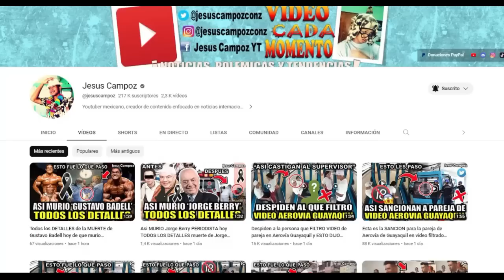León vs. Real Salt Lake en vivo, donde ver, a que hora juega Leon vs. Real Salt Lake Leagues Cup hoy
Donde ver el partido entre el León vs Real Salt Lake que está dando mucho que decir en las redes sociales como parte de Leagues Cup 2023, un partidazo que se disputara en el America First Field, para hoy viernes 4 de agosto del 2023 y que indudablemente mantendrá a los hinchas expectantes, Leon vs. Real Salt Lake un encuentro prometedor ¿En qué horario y en qué canal se puede estar viendo en vivo y en directo? Vamos a conocer todos los detalles.

como ver León vs. Real Salt Lake | Donde ver León vs. Real Salt Lake | ver Leon vs Real Salt Lake | ver Real Salt Lake vs Leon | donde ver León vs. Real Salt Lake | en que canal ver | a que hora juega | hora | día | fecha | a que hora juegan | cuando juegan | que día juegan | hora LEÓN | hora Real Salt Lake | donde verlo | en vivo | hora del partido | en vivo gratis | donde pasan | online gratis | live | ao vivo | link | en vivo hoy | cuando es | Real Salt Lake vs. León en vivo viernes 4 de agosto del 2023 | quieres saber donde verlo pues aquí les dejo todos los canales con país y donde ver hoy el partido León vs. Real Salt Lake en vivo Leagues Cup 2023 viernes 4 de agosto del 2023 | Leagues Cup 2023 | León en vivo | Real Salt Lake en vivo | fútbol en vivo | juego en vivo | partido en vivo | partido Leagues Cup 2023 en vivo | Apple TV en vivo | ESPN en vivo | TV Azteca en vivo | TUDN en vivo | TUDN en vivo | MLS en vivo | Sky Sports en vivo | Marca Claro en vivo | Izzi en vivo | Fanatiz en vivo | Fubo TV en vivo | Afizzionados en vivo | Univision Now en vivo | Vix en vivo | Vix + en vivo | Star Plus en vivo | Claro Sports en vivo | Fox Premiun en vivo | Azteca Deportes en vivo | Tigo Sports en vivo | Deportes TVC en vivo | Teleamazonas en vivo | Directv Sports en vivo | América TV en vivo | donde verlo gratis | online gratis | en directo | LEÓN vs. REAL SALT LAKE en vivo hoy 2023 | desde el America First Field | como ver en vivo Leon vs. Real Salt Lake | hora Leon | hora Real Salt Lake | partido Leon en vivo | partido Real Salt Lake en vivo | donde ver en León | donde ver en Real Salt Lake | partido León | partido Real Salt Lake | León vs Real Salt Lake Apple TV en vivo | Leon vs Real Salt Lake en vivo Apple TV